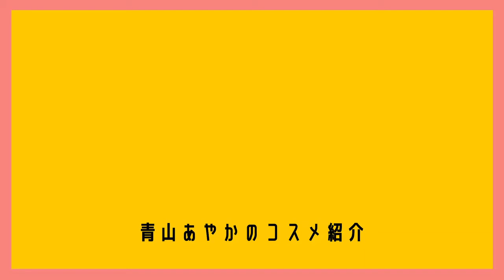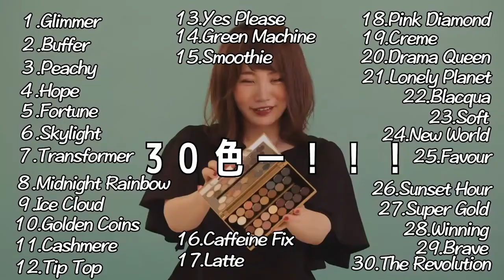【プチプラ】捨て色なし！アイシャドウパレット５種類全部塗ってみた【韓国コスメ】〜青山あやかのコスメ紹介〜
今回ご紹介するのは、１つで何通りものメイクが出来る！超お得なアイシャドウパレット！
プチプラ＆韓国コスメを紹介しました♡

★使用コスメ
①【VAVI MELLO/バレンタイン ボックス】
②【ETUDE HOUSE/プレイカラーアイシャドウ インザカフェ】
③【マリブビューティー/スイーツコレクション01 ピンクマカロン】
④【メイクアップレボリューション/サーティーアイシャドウパレット　フォーチューン　フェイバーズ ザ　ブレイブ】
⑤【3CE/マルチアイカラーパレット#BEACH MUSE】

Moovoo(ムーブー)では、「スマートな暮らし」をコンセプトに、モノ・サービスを通して知的好奇心を満たす、新しい価値観を提供するコンテンツを毎日動画で配信しています。
週１回ヒット記事をお届けするLINEアカウントはこちら。
記事・動画の掲載希望、ご意見・ご感想は、お手数ですが
までご連絡ください。
moov.ooomoov.ooo
Moovoo (ムーブー)
Moovoo(ムーブー)は、スマートな暮らしをテーマに、仕事・遊び・家をスマートにするモノやアイディアを伝える動画ウェブメディアです。質の良い買い物に役立つ情報、新しい価値観を発見するヒントとなるコンテンツをお届けします。(354 kB)
Moovoo（ムーブー）
Moovoo（ムーブー）, 東京都 渋谷. 138,970 likes · 1,400 talking about this · 119 were here. 半歩先の暮らしを支えるプロダクトやサービスを、１分動画でサクッと紹介。
Moovoo (@moovoo.intern_) | Twitter
The latest Tweets from Moovoo (@moovoo.intern_). 厳選アイテム、ライフハック情報を動画でお届け。moovooはライフスタイルに特化したウェブマガジンです。powered by 朝日新聞社